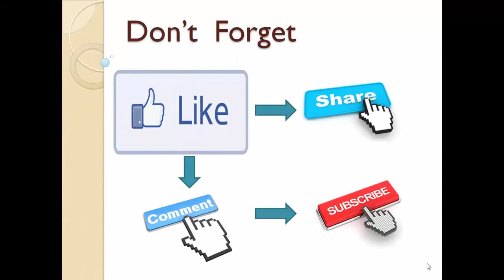Amazing Animal Lion Roaring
Lion is the king of the wild. Its famous for hunting . It is one of the beg cats in a felidae family .  It has been listed as Vulnerable on the IUCN Red List since 1996, as populations in African range countries declined by about 43% since the early 1990s.

The commonly used term African lion collectively denotes lion populations in Africa. It is the second-largest living cat after the tiger, with some males exceeding 250 kg (550 lb) in weight,[7] barring hybrids like the liger.[8][9] In ancient times, the modern lion's range was in most of Africa, including North Africa, and across Eurasia from Greece and southeastern Europe to India .

In the wilderness, males seldom live longer than 10 to 14 years, as injuries sustained from continual fighting with rival males greatly reduce their life span.[11] In captivity they can live more than 20 years.
It is a very nice animals .
This video creat form mirpur national zoo . Creat by mobile . Director by soyeb . Produced by soyeb